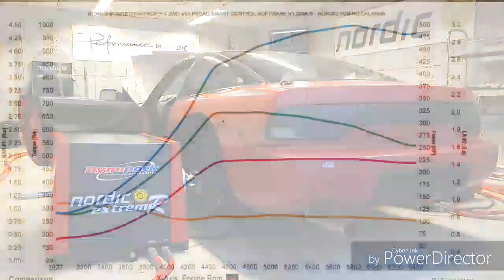Nissan S13 Saab 2.3T 560hp Nordic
Dynomappning Nissan S13 with Saab 2.3T engine.  RWD.
Fully forged. TB58 turbo, E85, 1680cc injectors.

500whp-660wnm  1.9bar boost.